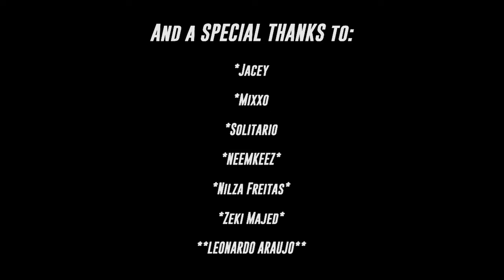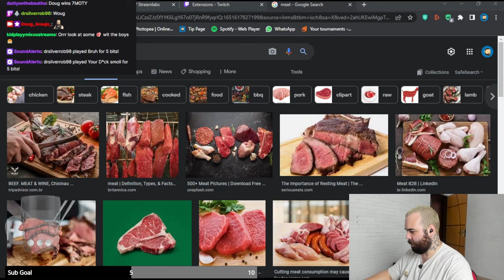Blu & Exile - Below The Heavens FIRST REACTION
Unfortunately this album was tough for me to listen to because many songs tend to overstay their welcome. Strong lyrical performances throughout, but just not enough to keep me invested for the duration of the project. A lot of beats also felt underwhelming after the extremely solid first track.